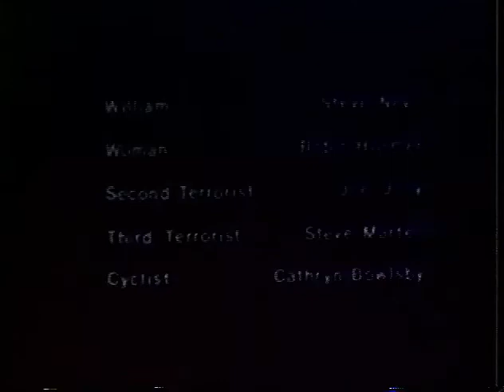“Look Twice” 1980: Vintage 16-mm student film on relic VHS tape (Stephen Bowlsby)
This pair of “twin” student films repeats a single dramatic event with different visual approaches to convey two opposing world-views:

ONE: The Proving Ground

TWO: Fog on the Hills

Made as a requirement for a Master of Fine Arts in Cinema (film production) from the University of Southern California, School of Performing Arts, conferred January 1981.

Shot on location at Vasquez Rocks Natural Area Park in the Sierra Pelona Mountains in northern Los Angeles County, California.

RELATED ARTIST STATEMENT (2000)

"The transformations of context and visual/spatial relationships seen in Transfigured (1998) and Vision Point (1999) are characteristic of my work, from my early animated films and experimental live-action films of the 1970s to my digital experimental bitmap animation of the 1990s. For example, the scenes of the half-hour surrealist film, REM (1976), are linked by the kind of scene transitions pioneered by avant-garde filmmaker Maya Deren in At Land (1944). The experimental film Splitstream (1978) uses a horizontally split screen to simulate two synchronized views of the same scene: a moving POV camera and a stationary wide shot, both framing the same action simultaneously.  Look Twice (1980) repeats a single dramatic event with different visual approaches to convey two different interpretations of the protagonist's emotion and motivation. Likewise, the computer-animated film The Recess (1995) uses an unexpected shift in visual perception and context to address the issue of personal identity. Even my commercial feature screenplays partake of this transformational perspective, including a serial killer's allergy that becomes synonymous with pollution and nuclear proliferation (Critical Mass, 1983); a cult deprogrammer who gathers followers for a fake cult (Placebo, 1979); and a man who discovers self-loathing when he meets the younger clones of himself (Take Two 1982 and The Catalyst 1983).

“A related fascination is metamorphosis. As an undergraduate student in biology, my focus was on comparative morphology through time, as revealed in studies of macroevolution and developmental biology. The ultimate realization of this fascination is seen in Earth Moves, developed for the NFBC 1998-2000, where I was finally able to unite science and art."

-- Stephen X. Arthur (ne Stephen Arthur Bowlsby), 2000